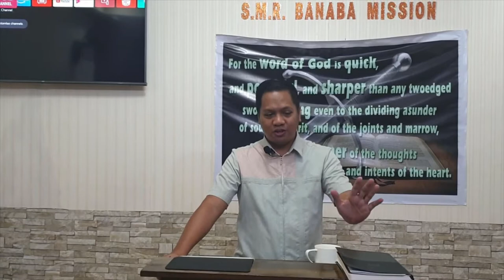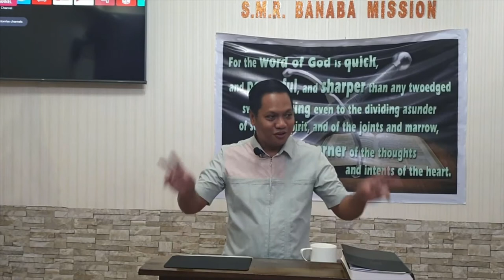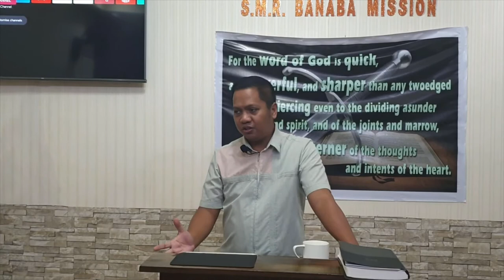Acts 11c-12a (Baptist Preaching - Ph)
Acts 11c-12a

20200903thuract11c12aQ